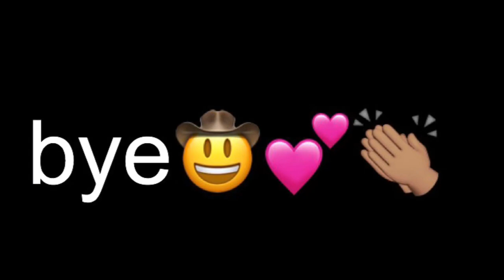year 9 realistic everyday school morning routine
HEY🤠🤠🤠🤠🤠🤠🤠🤠

i know this video is so short i didnt even realise it was this short im sorry but next video will be a proper banga😘😘😘😘😘

socials;
👻;jodie_xvn
📸;jaexclusivee

in the meantime i love you dudes

DUCESSSS🤠